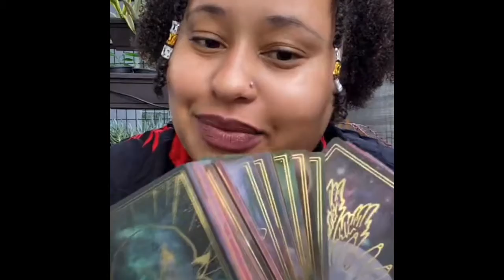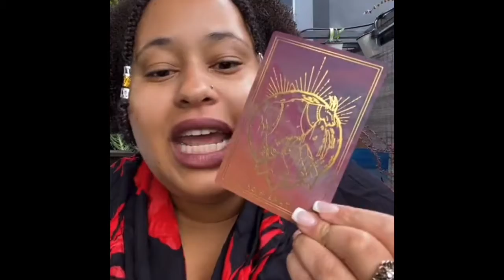Collective Reading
Hey Friend!

Today’s video is  collective reading, take what resonates and leave the rest.

Tiara aka T is a psychic who holds space for you to connect with your highest self and supports you in taking actions towards creating the life you’ve always wanted